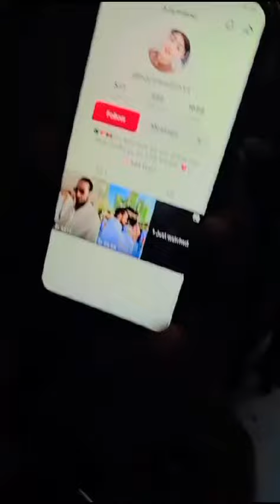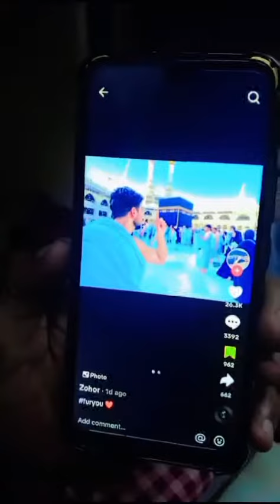ya Allah tuba da khalak SA Kia da Allah na hm na yarege